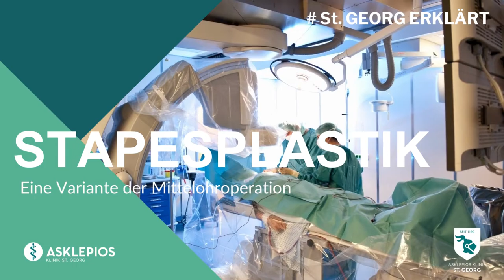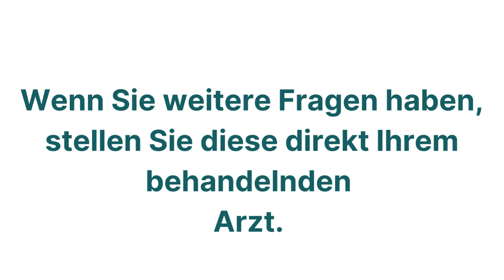Asklepios Klinik St. Georg | ST. GEORG ERKLÄRT - STAPESPLASTIK